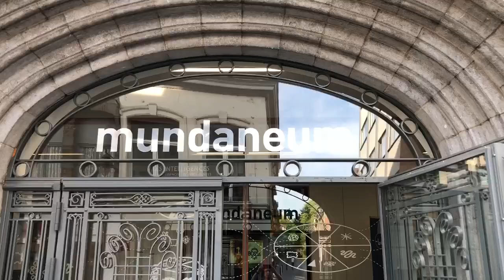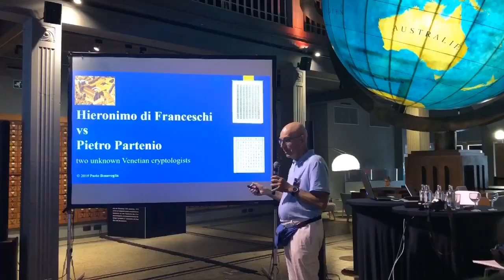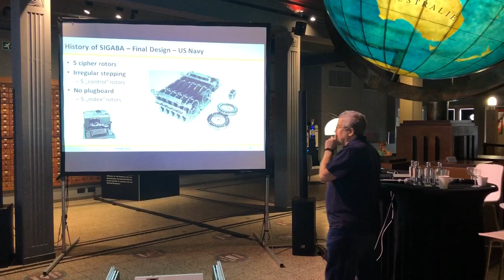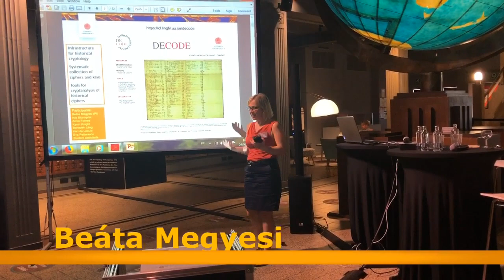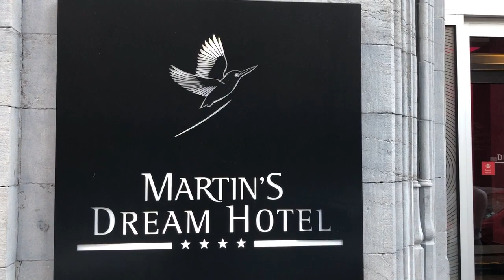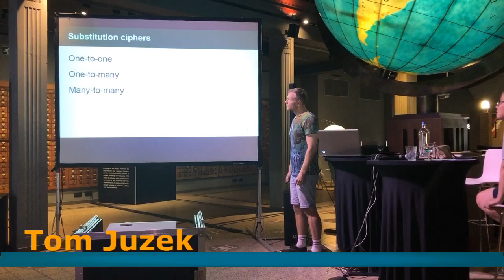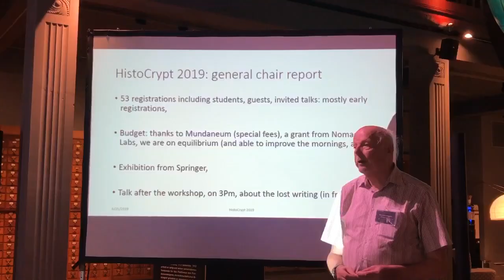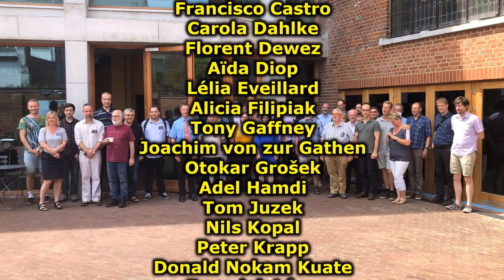2019-06-25-HistoCrypt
HistoCrypt 2019
Mons
Historyof Cryptography